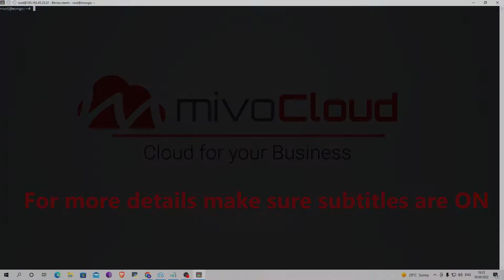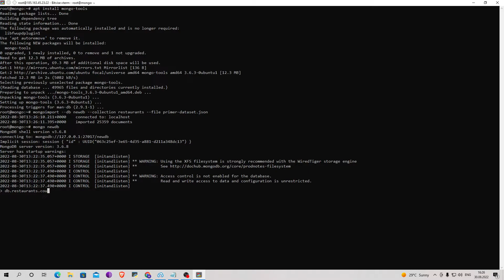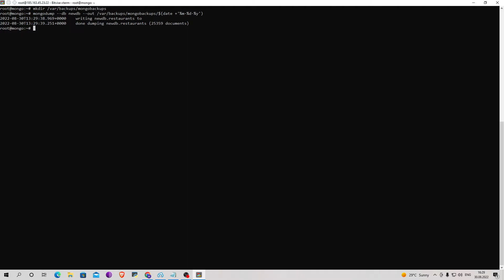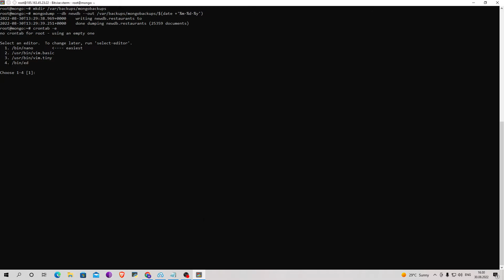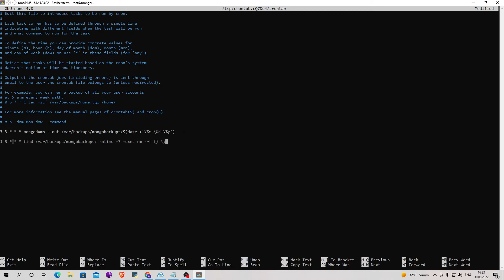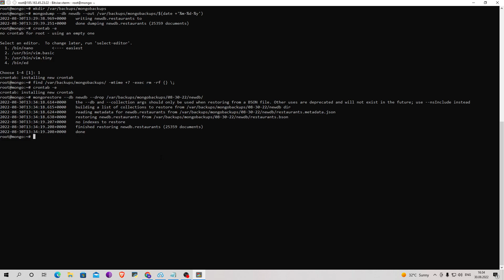Back Up, Restore, and Migrate a MongoDB Database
In this video, you will learn how to back up, restore and migrate MongoDB databases. Earlier we considered how to install and configure MongoDB on the Ubuntu 20.04 server, and today we will continue this issue and discuss exactly the above aspects in working with MongoDB

Useful links

Commands used

mongoimport --db newdb --collection restaurants --file primer-dataset.json
mongo newdb
db.restaurants.count()
db.restaurants.findOne()
Exit

BACKUP
mkdir /var/backups/mongobackups
mongodump --db newdb --out /var/backups/mongobackups/$(date +'%m-%d-%y')
crontab -e
3 3 * * * mongodump --out /var/backups/mongobackups/$(date +'\%m-\%d-\%y')
find /var/backups/mongobackups/ -mtime +7 -exec rm -rf {} \;
crontab -e
1 3 * * * find /var/backups/mongobackups/ -mtime +7 -exec rm -rf {} \;

RESTORE AND MIGRATE
mongorestore --db newdb --drop /var/backups/mongobackups/10-29-20/newdb/